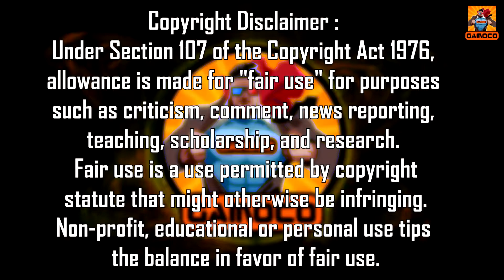Top 10 Villains Who Can Replace Thanos In Future MCU Movies [Explained In Hindi] || Gamoco हिन्दी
Hello friends, This is your host "Pankaj Sagar", It took 22 Movies for Marvel Studios to explain the story of Thanos. Therefore Thanos became the strongest villain of the MCU history. But now what?
And who is going to replace Thanos? These are the obvious questions that a Marvel fan can have...

Well, we got the answers for you. That's why we brought you the list of, Top 10 Villains Who Can Replace Thanos In MCU Phase 4 with detailed explanation in Hindi. So sit back, relax and enjoy the video...